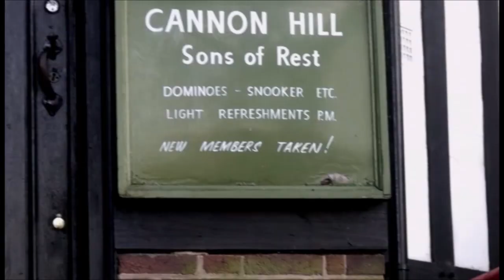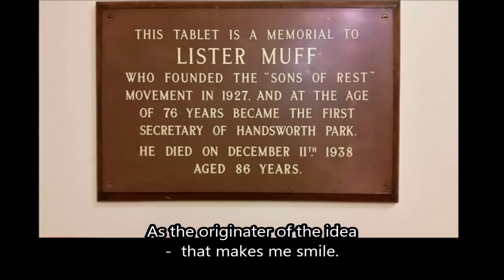Cotteridge Park - Sons of Rest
A snippet about the former Sons of Rest Pavilion that used to be a feature in Cotteridge Park for 60 years.